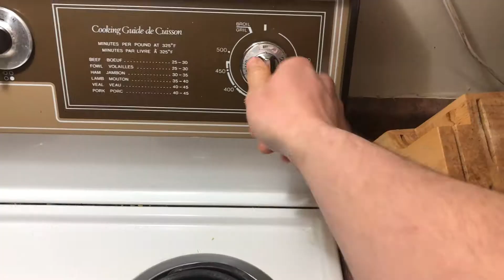COOKING AND EATING FULL RABBIT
The healthiest meat you can eat is local, organic, free range animals. This beautiful, juicy rabbit was caught just outside my city. This video shows you all the steps you need to take to prepare your own beautiful rabbit at home! Enjoy!